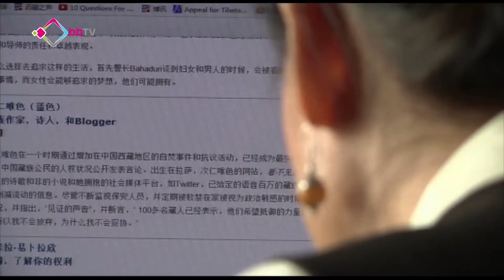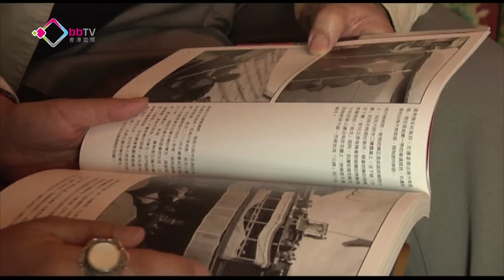藏族女作家獲婦女勇氣獎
今日是國際婦女節，中國藏族女作家唯色獲得美國國務院頒發國際婦女勇氣獎，表揚她為西藏爭取改善人權作出的貢獻。不過唯色仍然被中國當局軟禁家中，無法親身到美國領獎。